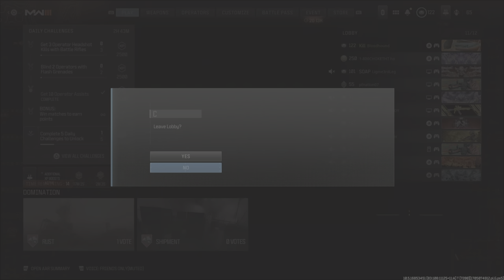Cod MW3 -Finally unlocking the magma camo